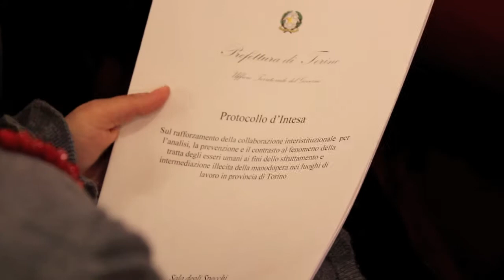Torino: enti locali e Terzo Settore contro tratta e lavoro nero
"La firma di oggi è solo l'inizio" ha detto in apertura la prefetto di Torino, Paola Basilone, riferendosi alla sottoscrizione del Protocollo d'Intesa sul rafforzamento della collaborazione interistituzionale per l'analisi, la prevenzione e il contrasto al fenomeno della tratta degli esseri umani ai fini dello sfruttamento e intermediazione illecita della manodopera nei luoghi di lavoro in provincia di Torino.
Nato dall'emergenza denunciata dal Gruppo Abele, ormai anni fa, nel settore della tratta di esseri umani con fini di prostituzione si è allargato agli altri ambiti in cui la forza lavoro è largamente assorbita nei settori dell'immigrazione. Settori quali quello agricolo, edile, logistico e dell'assistenza domestica.
Il protocollo stabilisce la concessione del permesso di protezione sociale al clandestino che denuncia il proprio sfruttatore facendo sì che le maglie attorno al lavoro nero -- quello della criminalità organizzata come quello dell'imprenditoria -- si stringano.
Informare gli immigrati dei propri diritti è un altro fondamentale obiettivo, di cui dovrà farsi carico il Terzo Settore, instradando coloro che subiscono lo sfruttamento verso le autorità.
A firmare il Protocollo, oltre al presidente del Gruppo Abele Luigi Ciotti, erano presenti il sindaco Piero Fassino, il presidente della Provincia di Torino Antonio Saitta, il presidente della Regione Piemonte Roberto Cota, il Prefetto Paola Basilone, Sandro Ausiello per la Procura di Torino, il rappresentante dei Carabinieri, della Guardia di Finanza, la direzione regionale Inps, l'Agenzia delle Entrate, la direzione Territoriale del Lavoro, la Camera di Commercio, Industria, Artigianato e Agricoltura, CGIL, CISL e UIL, l'Ufficio Pastorale Migranti e l'Associazione Studi Giuriudici sull'Immigrazione. "Tutte queste forze insieme e queste energie -- ha sottolineato don Ciotti -- danno un segnale molto positivo, primo in Italia".